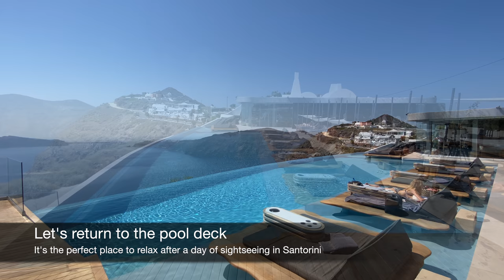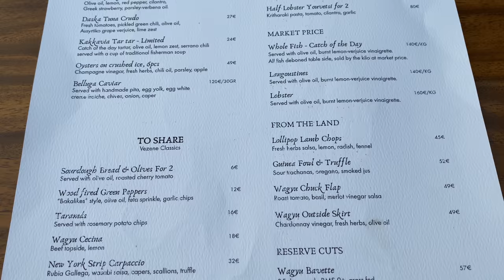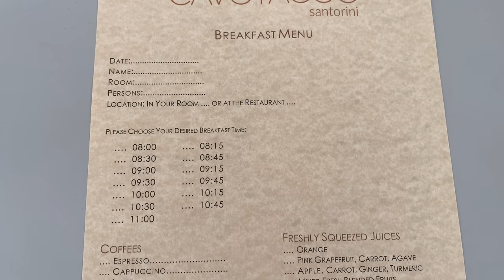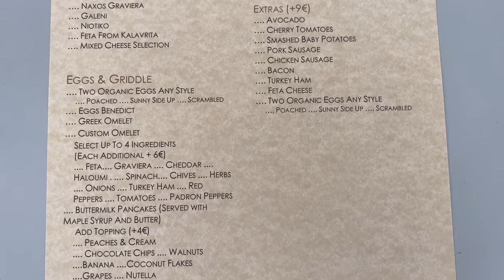CAVO TAGOO SANTORINI, sensational hotel with incredible views (full tour in 4K)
Join me on a full tour in 4K of Cavo Tagoo Santorini, the trendiest hotel on the Greek island of Santorini. Boasting spectacular views, the exclusive property features only 13 rooms & suites.

The video includes a boat trip on the hotel's private yacht M/Y Cavo inside Santorini's submerged volcanic crater.

Video chapters:
0:00 Intro
3:38 Reception
4:50 Pool deck
9:12 Vezené Restaurant
12:38 Honeymoon Suite
16:27 Suite with hot tub
19:36 Pool
22:07 Sunset
25:37 Dinner
27:26 Breakfast
28:54 Boat trip

Each Saturday, I upload a new video about my travels around the world.